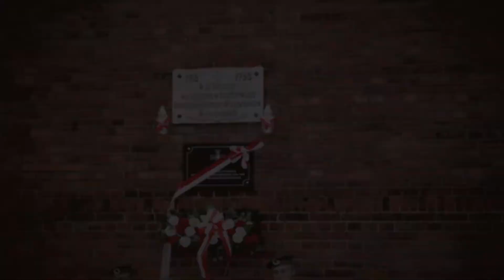Grodzisk Wlkp, 27 grudnia 2018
Odsłonięcie tablic upamiętniających najważniejsze miejsca w Grodzisku Wielkopolskim w okresie Powstania Wielkopolskiego w 1918 roku.